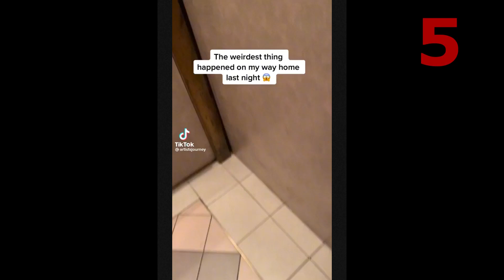5 of the Scariest TikTok videos that are hard to explain!!!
In this top 5 narration of tiktok scary videos that might chill you to the bone.